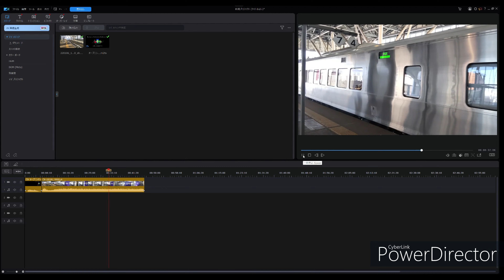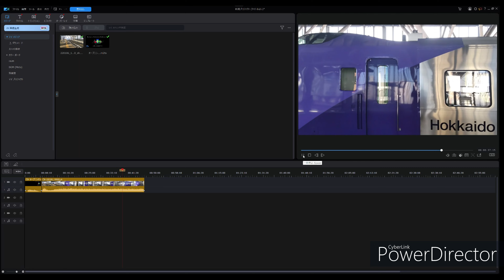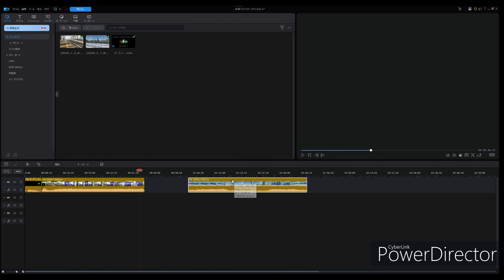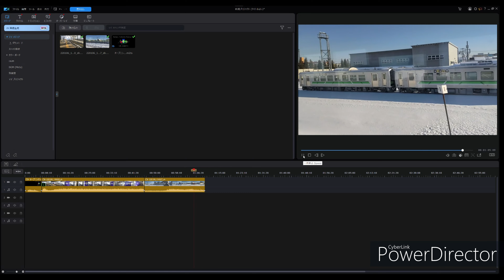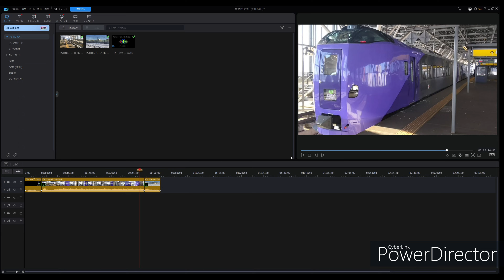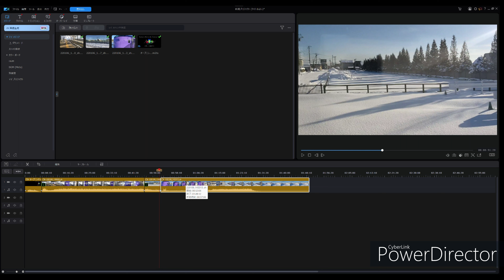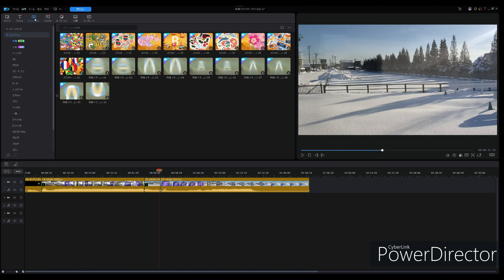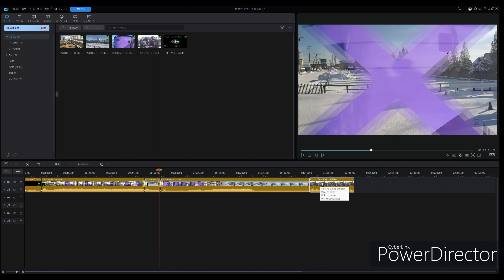ラッセルヘッドにスポット効果 CyberLink PowerDirector モーショントラック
今日は サイバーリンクのパワーディレクターの機能を試しています

今まで使っていた パワーディレクターの新しいバージョン
いわゆるサブスク版を購入するか、古いものを使い続けるべきか、迷っています。

今日は特定の対象にモザイクをかけたり、スポットを当てたりする、モーショントラックを試します。

できあがった動画はこちらです。

Today I'm testing out the features of CyberLink's Power Director.

A new version of the Power Director that I was using until now.
I'm not sure whether to buy the so-called subscription version or continue using the old one.

Today we will try out a motion track that creates a mosaic or focuses on a specific object.

Here is the finished video.